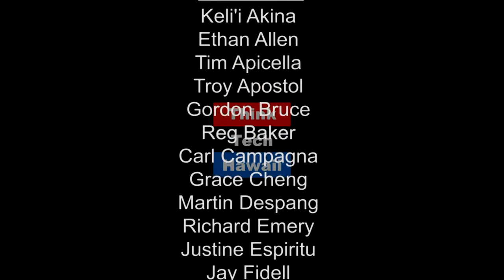Current Developments in Energy and Politics in South East Asia (Energy 808: The Cutting Edge)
What can be learned from South East Asia's energy initiatives?

Marco has just returned from an energy rich trip to South East Asia, and we will discuss what he learned about energy initiatives and progress in the various countries he visited.  The hosts for this episode are Jay Fidell and Marco Mangelsdorf.